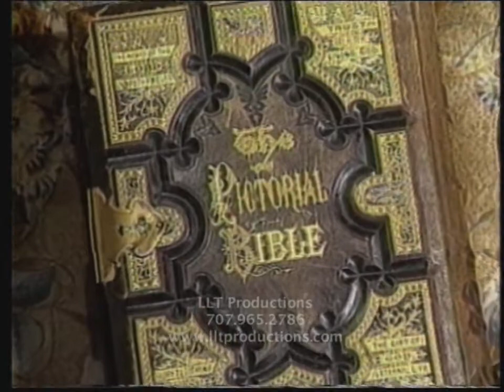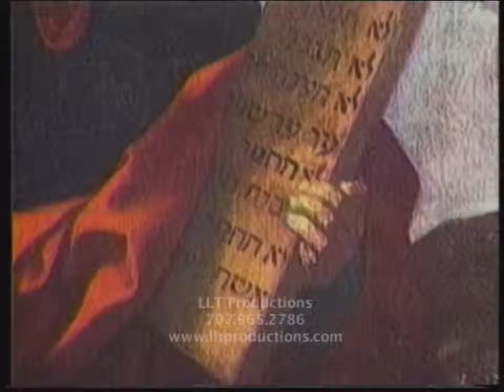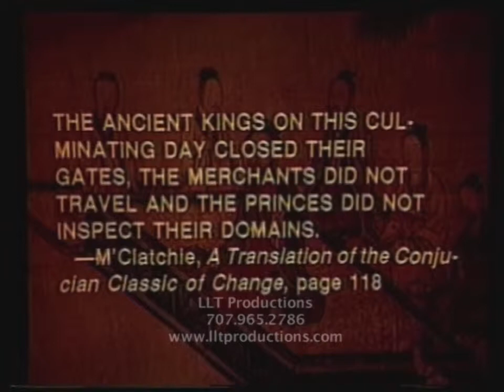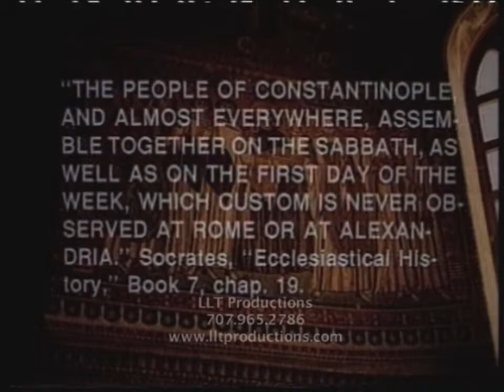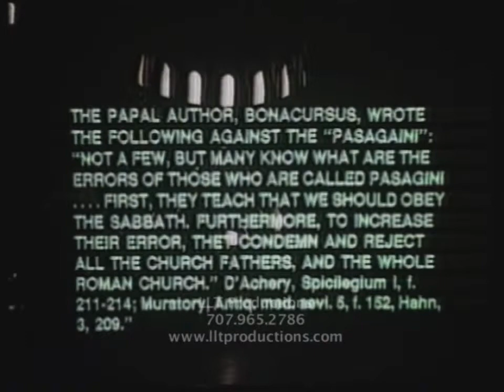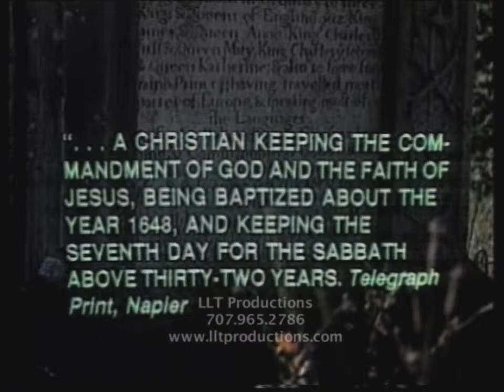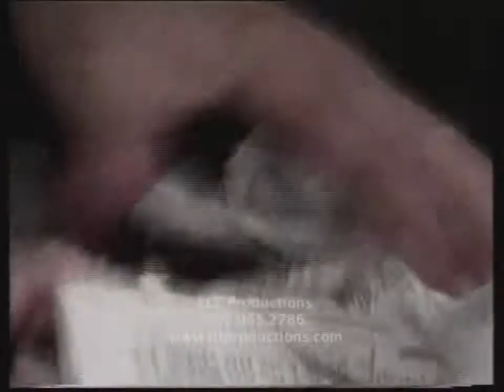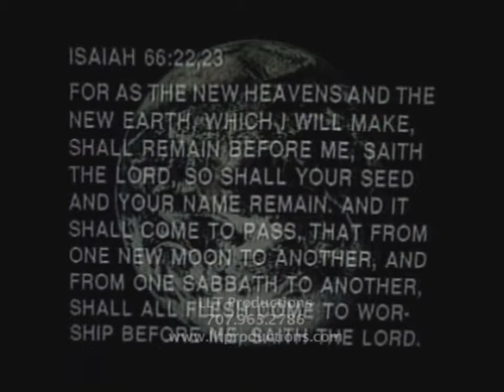The Young Folks History of the Sabbath - Jim Arrabito